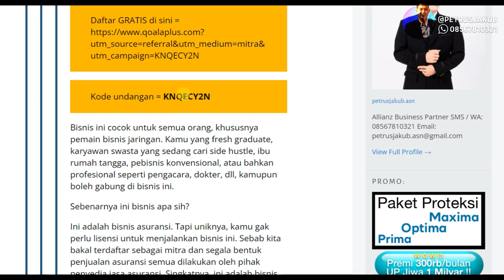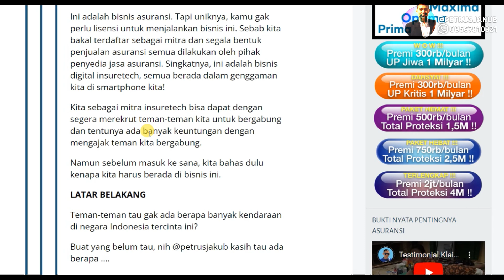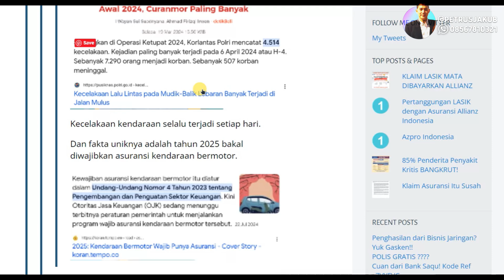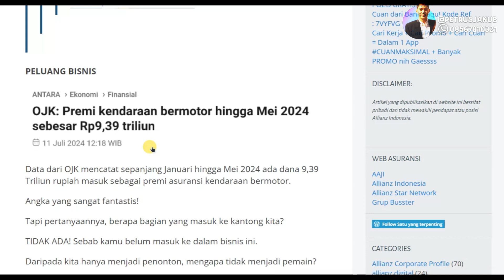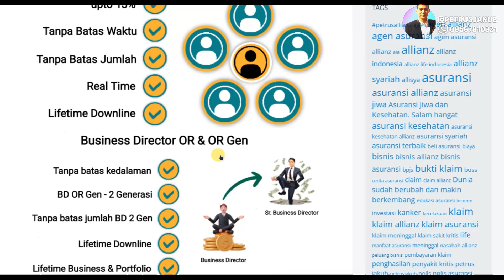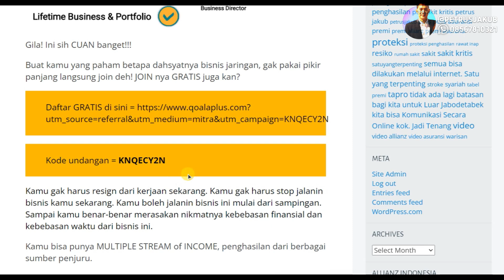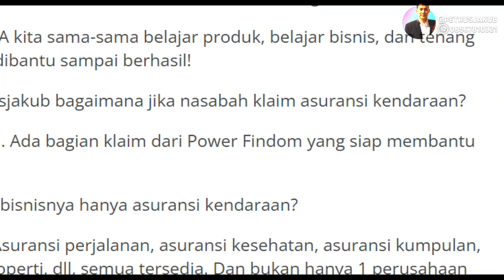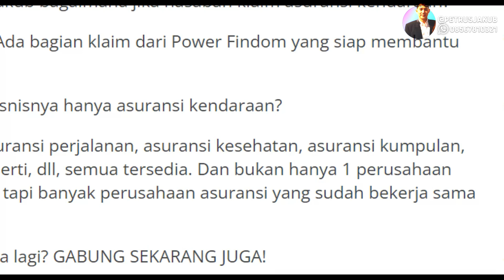BISNIS JARINGAN TANPA MODAL!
GENERAL POWER FINDOM COMMUNITY

Kode referral = KNQECY2N

Salam hangat,
@petrusjakub - Allianz Life Changer
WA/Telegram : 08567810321